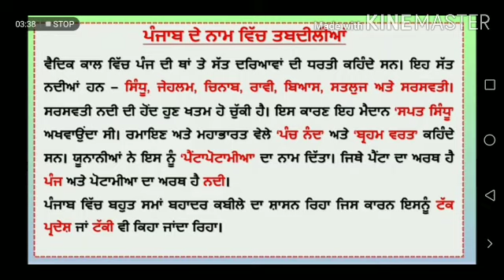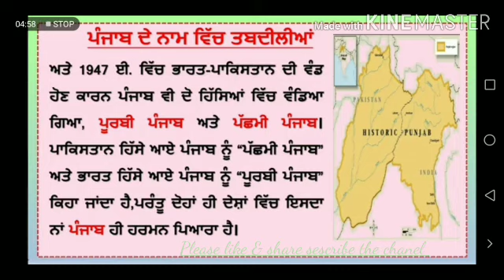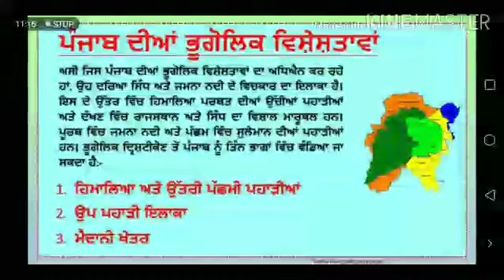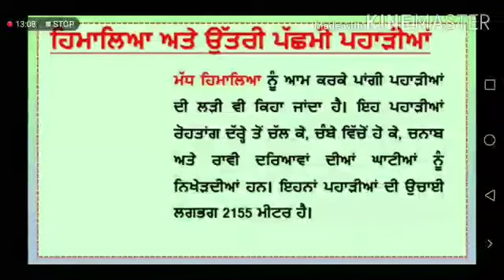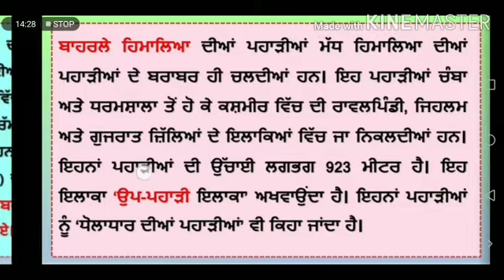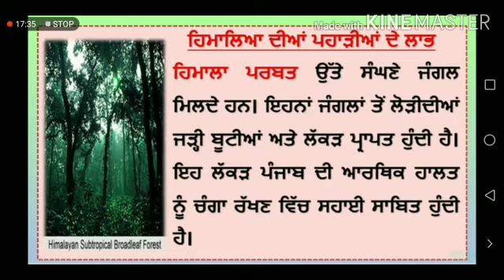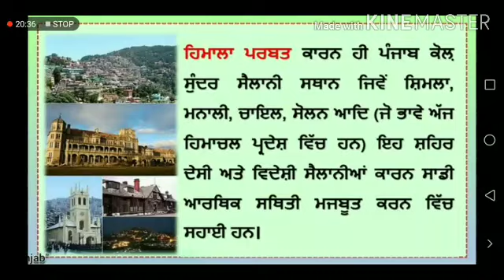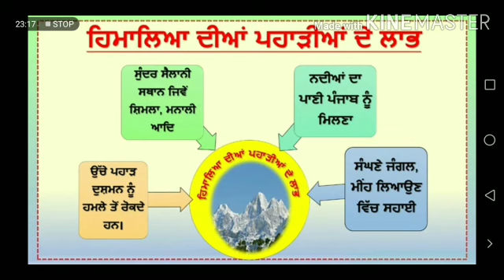ਦਸਵੀਂ ਸ਼੍ਰੇਣੀ ਇਤਿਹਾਸ ਪਾਠ - 1 ਪੰਜਾਬ ਦੀਆਂ ਭੂਗੋਲਿਕ ਵਿਸ਼ੇਸ਼ਤਾਵਾਂ...